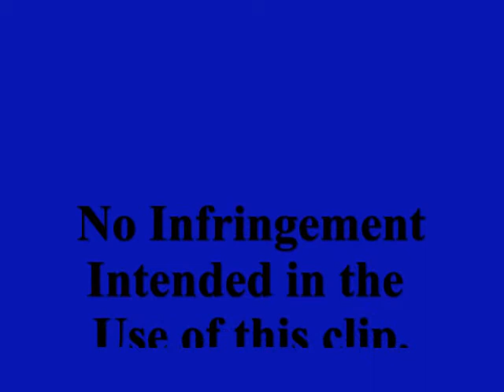William R. Moses In Touched By An Angel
as Pepper Kellerman.